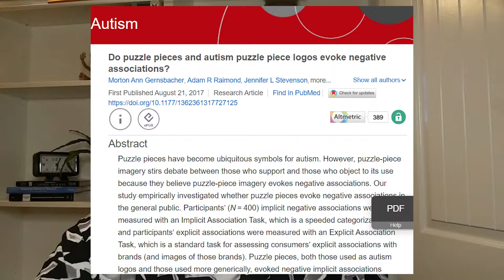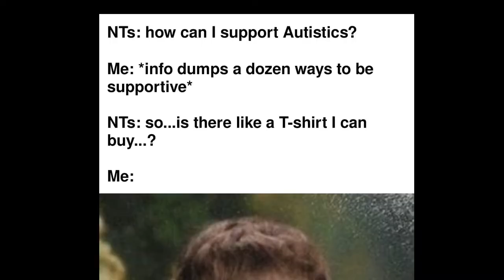Autism Awareness Month and the Problem with Puzzle Piece Logos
Here I discuss some issues with autism awareness imagery, Autism Speaks charity, and how you can support autistic individuals this month.

Further reading:
Gernsbacher, M. A., Raimond, A. R., Stevenson, J. L., Boston, J. S., & Harp, B. (2018). Do puzzle pieces and autism puzzle piece logos evoke negative associations?. Autism, 22(2), 118-125.